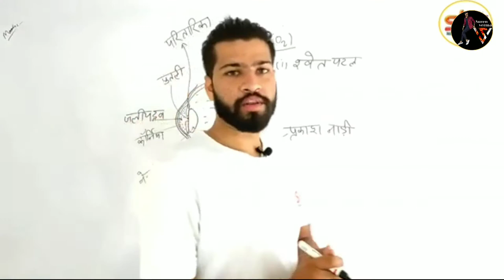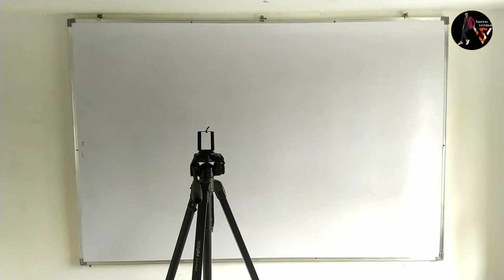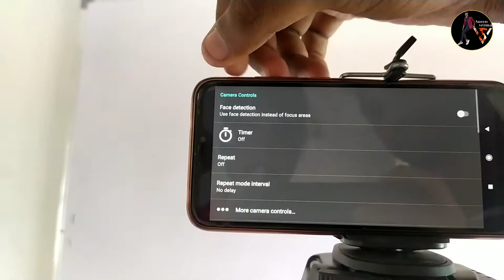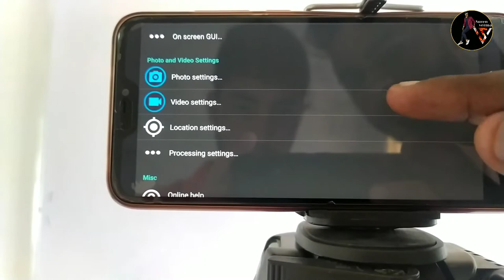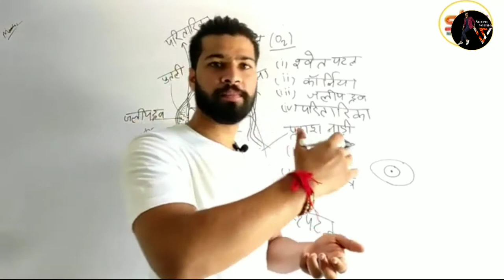Education Studio Setup || How to make education video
Hi Friends this video education video setup your
how to make educational videos for youtube on mobile,
how to make educational videos for youtube on laptop,
how to make educational videos from mobile,
how to make educational videos for youtube channel,
how to make educational videos for youtube in kinemaster,
how to make educational videos for youtube in tamil,
how to make educational videos for students,
how to make education video in laptop,
how to make education video in pc,
how to make educational videos on laptop,
how to make educational videos on mobile,
how to make education video on kinemaster,
how to make educational videos on youtube,
how to make educational videos on mobile for youtube,
how to make educational videos on pc,
how to make educational videos on youtube by phone,
how to make educational videos on ipad,
how to make educational videos,
how to make educational videos on kinemaster,
how to make educational videos without showing face,
how to make education video with kinemaster
Education set up
Education studio setup
Education video setup
Education channel setup
Online education setup
Education light video setup
How to make education video setup
How to make education video
How to make educationol video setup
Education video kaise banaye
Padhne wale video kaise banaye
पढ़ाने वाले वीडियो कैसे बनाएं
एजुकेशन सेंटर कैसे बनाएं
एजुकेशन वीडियो कैसे बनाएं